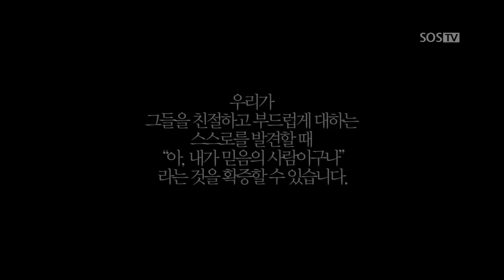[손계문 목사] 예수를 믿기 때문에 - 바로가기